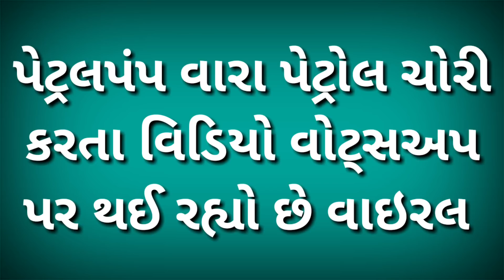પેટ્રલપંપ વારા પેટ્રોલ ચોરી કરતા વિડિયો વોટ્સઅપ પર થઈ રહ્યો છે વાઇરલ || જુવો વિડિયો વિસ્તારથી